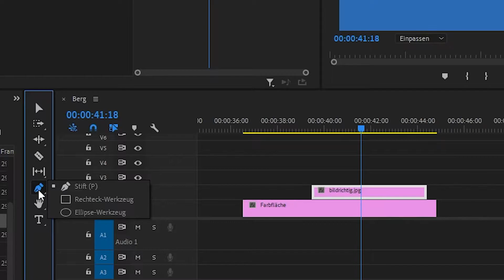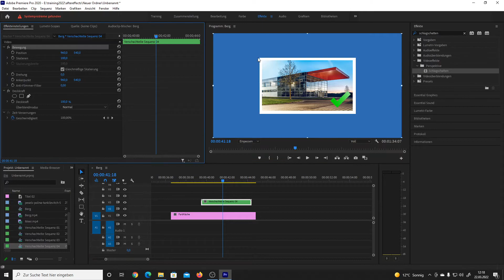Premiere: Rahmen um Bild einfügen [1 Minute]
In diesem Video erfährst du wie du in Premiere einen Rahmen um ein Bild einfügen kannst

📚Was du in diesem Premiere Tutorial lernen wirst:

➡️ Wie du in Premiere einen Rahmen um ein Bild einfügen kannst
➡️ Wie du in Premiere einen Rahmen erstellen kannst
➡️ Wie du in Premiere ein Schlagschatten hinzufügen kannst.

🎥 𝗠𝗲𝗶𝗻 𝗘𝗾𝘂𝗶𝗽𝗺𝗲𝗻𝘁